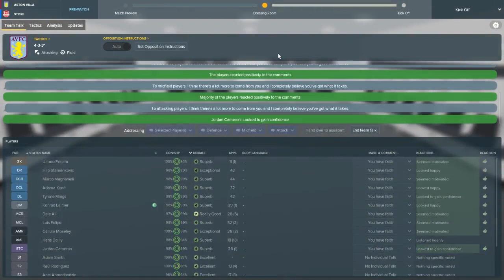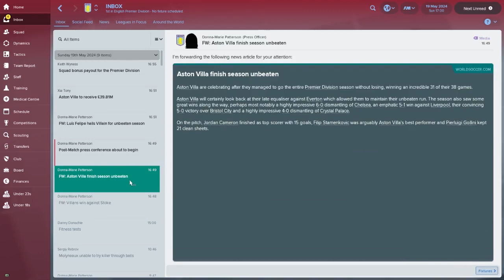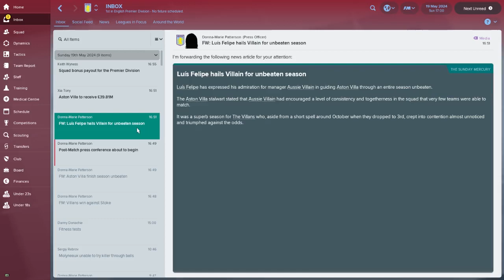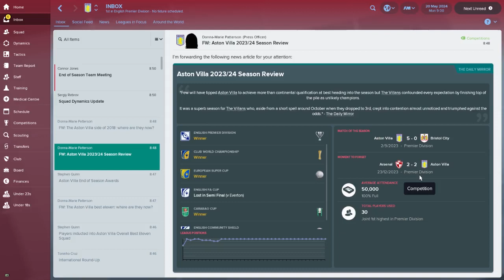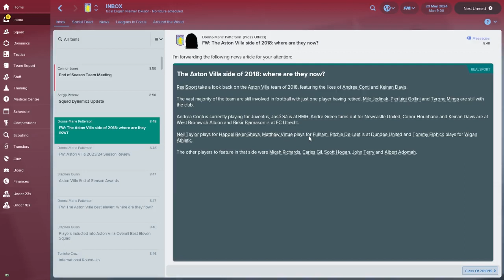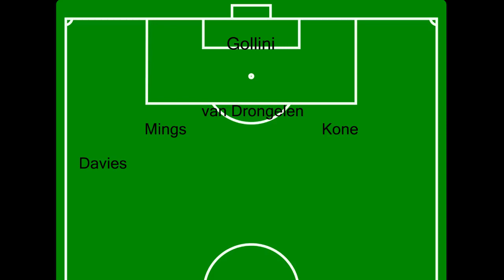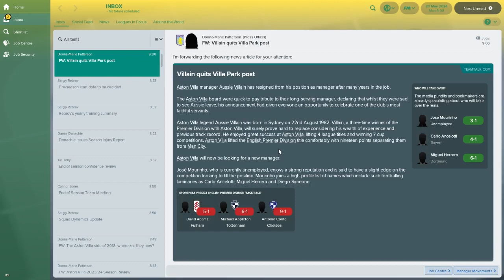FM18 - Aston Villa Ep.92: The Invincibles? - Football Manager 2018 Let's Play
Welcome to my Football Manager 2018 quest to return Aston Villa to the glory days in the raisetheholte let’s play. In this episode, we face Stoke City in our final game with invincibility on the line in the Premier League on FM18. We also wrap up not only the season, but our time at Villa Park with our end of season awards, goal of the season contest and a look back at our best eleven from our six seasons at the club.

Instragram: @aussievillain